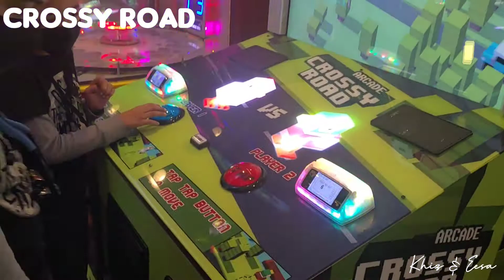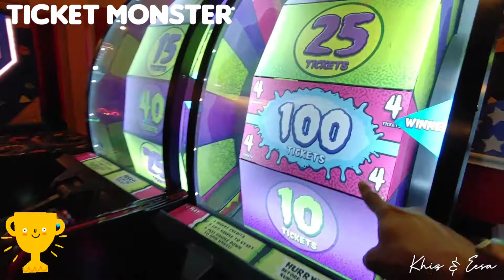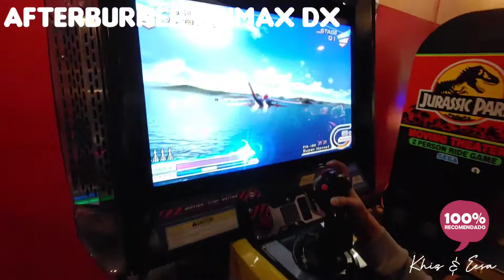The Midway Arcade at the Circus Circus (top 10 games for kids)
Khizar and Eesa tried and picked their 10 favorite games that you can try at the Arcade, Circus Circus Las Vegas